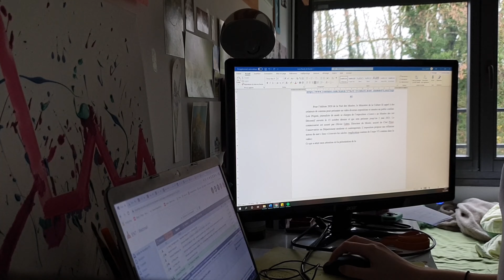MASTER VLOG S2 EP 6 - Fin du premier semestre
Hello ! Aujourd'hui on se retrouve pour un nouveau master vlog. Au programme : rangement, partiels et dossiers.
Musiques :
Chill Day
Chill Soul Rap Instrumental
Sunrise - Rexlambo